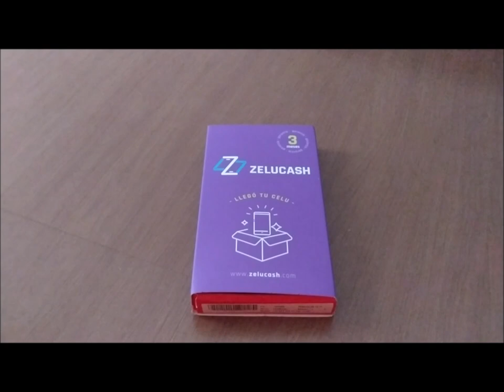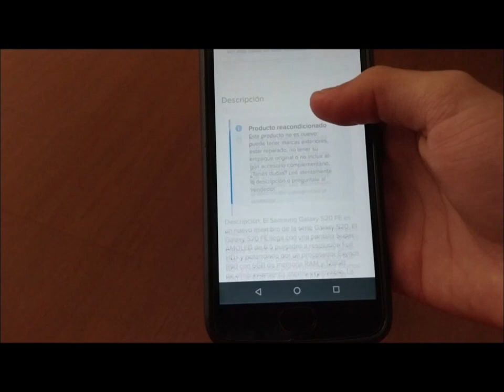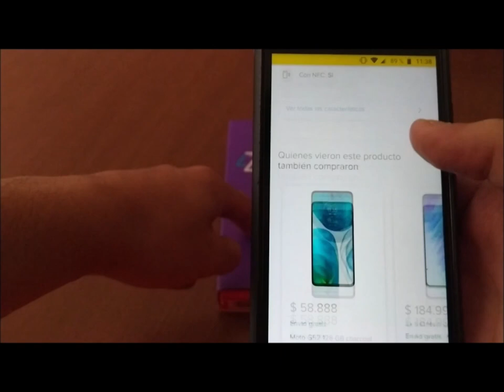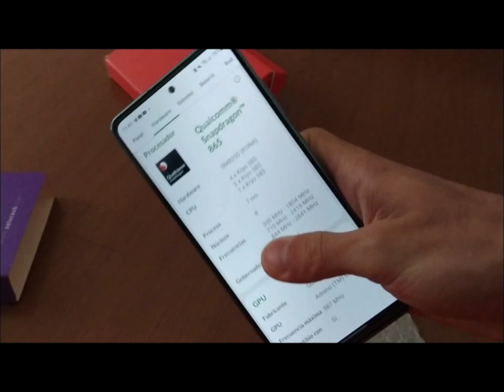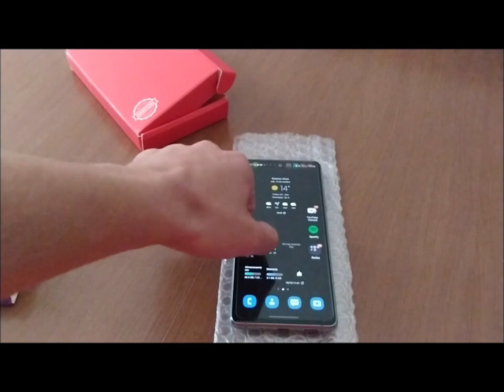Samsung Galaxy S20 FE Comprado en ZELUCASH Vale la pena?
Tomas te cuenta su experiencia comprando en Zelucash el S20 FE.